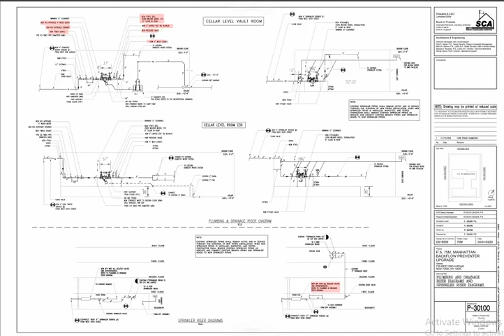PS 75 (Manhattan) RPZ Backflow Prevention Devices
Authority: NYCSCA